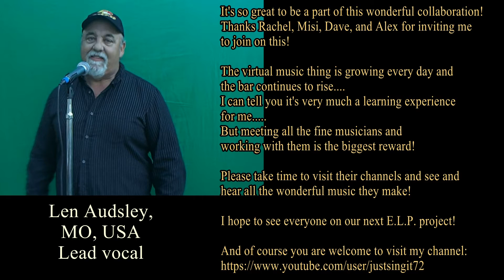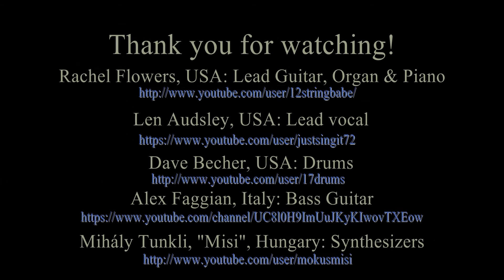ELP KE9 1st Impression Part 1 cover by a virtual ELP Cover Band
We have finally begun to cover this masterpiece of ELP.
Our intention is to play in full, all three Impressions of the
Karn Evil 9 Suite.
   We have the great fortune to realize our dream through the
participation of the extremely talented young musician
Rachel Flowers. In this video, as well as the forthcoming videos
of the suite, we intend to highlight Rachel’s unbelievable
musical virtuosity in playing many instruments.
We will do our best to create for her an accompaniment background
which allows her to best express the brilliancy of her talent.
   As for the band, we are pleased to introduce Alex from
Italy on the bass, who jumped in at a moment's notice
and recorded his parts to our great satisfaction.
  We hope you’ll enjoy this cover as we work on completing
the next part of this beautiful suite…

Rachel Flowers: Organ, Piano, Lead Guitar - (USA)

The use of any copyrighted material is under the guidelines of "fair use" in title 17 § 107 of the United States code, and is meant solely for instructional and/or entertainment purposes only.